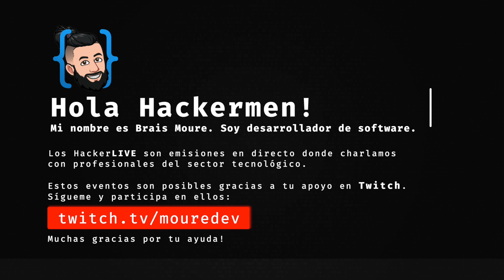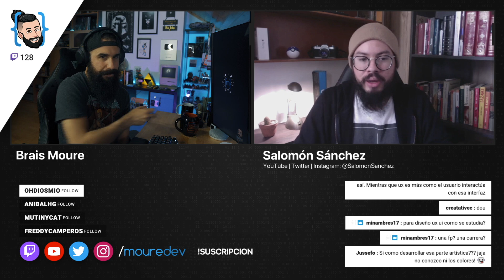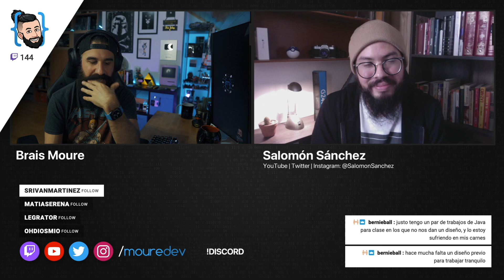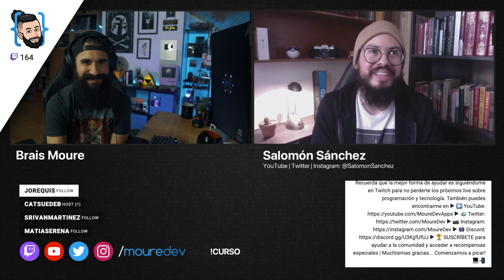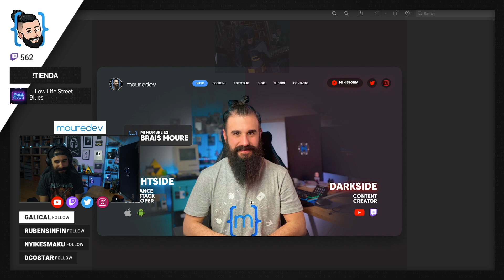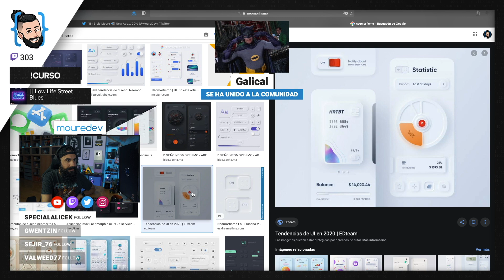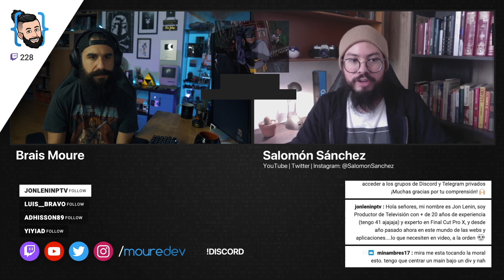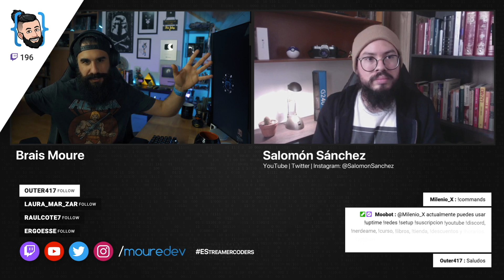DISEÑADOR VS. PROGRAMADOR | Con @SalomonSanchez 🔴 HackerLIVE#24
Programador contra diseñador ¿De verdad son enemigos?
Salomón como experto en ambos mundos nos habla de su esperiencia.

¡HOLA HACKERMEN! 👋🏼

¡Gracias!

🍏 Macnificos. Tienda de tecnología y distribuidor autorizado Apple